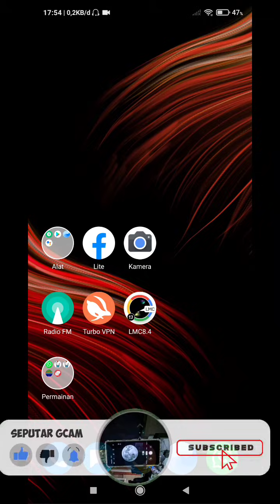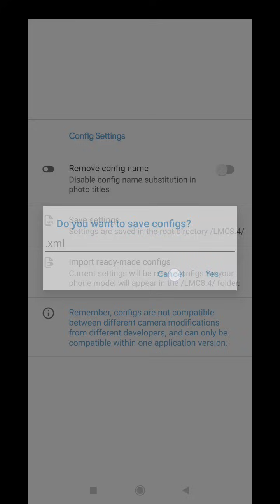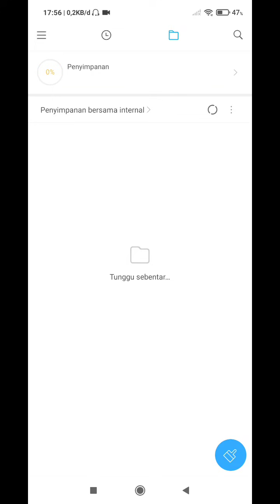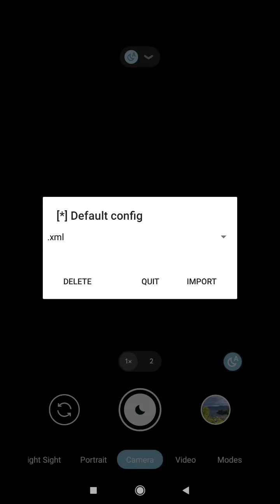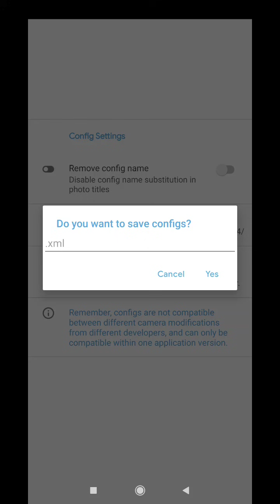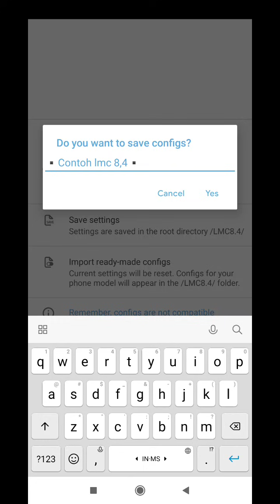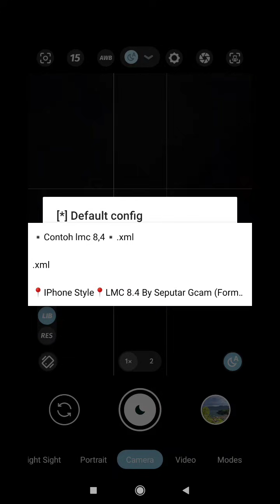TUTORIAL CARA PASANG CONFIG DAN MENYIMPAN CONFIG GCAM LMC 8.4 | how to install config gcam lmc 8.4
TUTORIAL CARA PASANG CONFIG DAN MENYIMPAN CONFIG GCAM LMC 8.4 ‼️